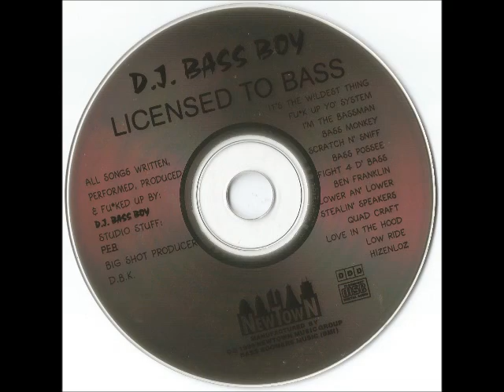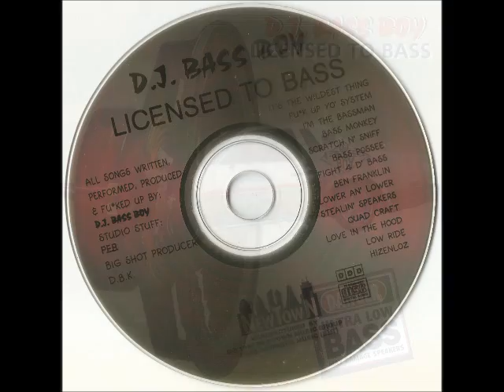D.J. Bass Boy - Fight 4 d'bass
All jams written, performed, produced & fu*k'd up D.J. Bass Boy
Studio stuff by P.E.B.
1996 Newtown Music Group